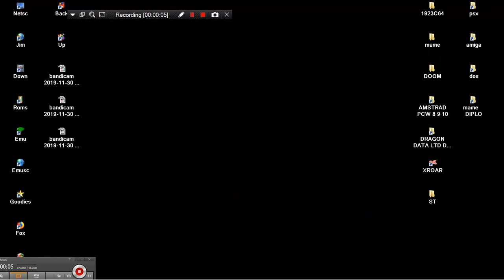CRYSTALS FROM MAME MESS DREAMGEAR DREAM GEAR 101 IN 1 200x NES FAMICOM CLONE NES ENHANCED